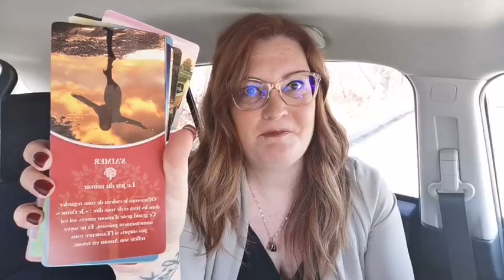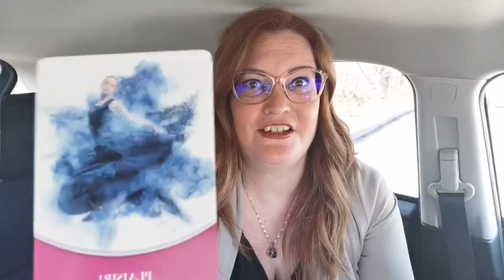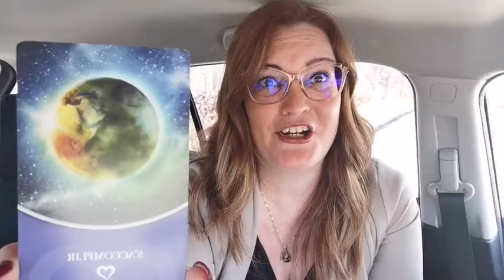Connais-toi toi-même : Ajouter de la vitalité à sa vie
😲 😎 Un brunch, toutes les semaines, pour nourrir l'esprit, le cœur, l'âme! ✨

🥰 Bienvenue à l'activité d'impact "Connais-toi toi-même" : le tirage de la carte de la semaine! 🎉🎉

 Nous poursuivons l'exploration de soi en lien avec différents concepts afin de prendre conscience de nos interprétations, nos perceptions et nos croyances et leurs impacts dans divers domaines de notre vie 💪

✨ Aujourd'hui, je vous propose qu'on utilise le jeu "Aimer sa vie" de Marc et Sylvie, pour explorer différentes thématiques en lien avec la reconnaissance, la gratitude et comment vraiment habiter sa vie complètement  ❤

Explorer les pistes de réflexion proposées en tenant compte de votre propre ressenti apporte toujours de bien belles prises de conscience 🤗

😁 N'oubliez pas, on ne garde pas les bonnes choses pour soi : les techniques et les activités d'impact n'ont d'effets que si elles sont partagées! 😍

✨Si vous êtes auteur(e) d'un jeu de cartes oracles, n'hésitez pas à m'écrire pour voir si je peux l'utiliser pour cette activité hebdomadaire ou pour l'activité oracletube✨

✨ Si vous voulez un tirage personnalisé en tête-à-tête avec moi, n'hésitez pas à me contacter, il me fera plaisir de vous accompagner de façon accessible et abordable ✨

C'est toujours un plaisir pour moi de passer ce moment avec vous 🤗 Stephanie 🦋